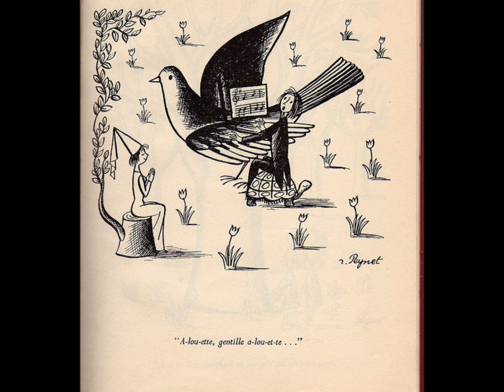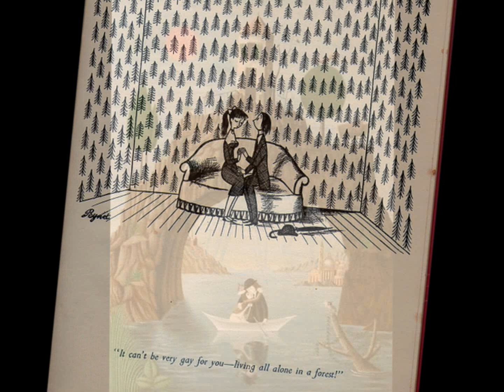Mozart Concerto no 21-Do majör-Andande-Fazıl Say-Ressam PEYNET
Sunum Semra Fayez